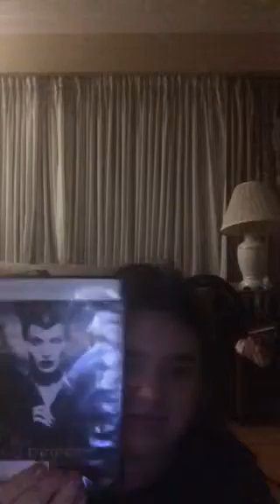Hello followers | 01/31/16